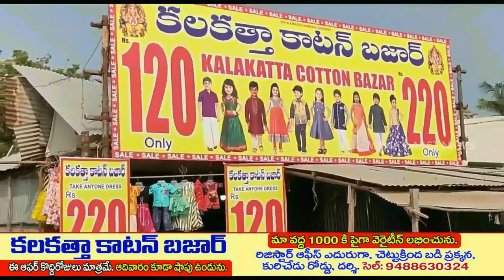దర్శిలో పాఠశాలలకు ఎం.ఈ.ఓ. హెచ్చరిక ! | Darsi Schools | Darsi MEO | Mana Darsi News | HD